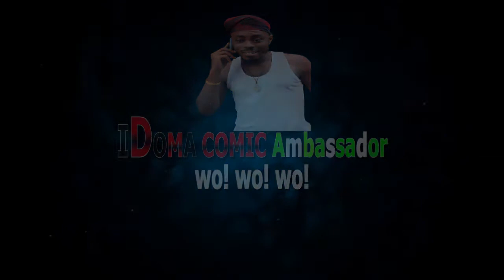😂 Fake preacher or prophet.. 😂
Bible Guru,
If your friend is not a Bible Guru abeg Waka..
Let's keep living having God in mind,
Stay happy and continue to be happy